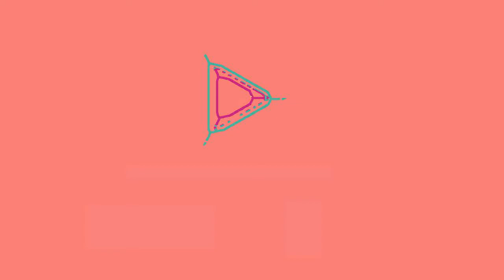Cartoon bee buzzing sound effect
You're free to use this sound and monetize your video.

the easiest way converting this video to mp3 :
go to a website that provide youtube mp3 converter. google it !!  its easy !!

* IMPORTANT *
This channel does not have any kind of relationship or association with the website or youtube channel,  that mentioned or linked in the description